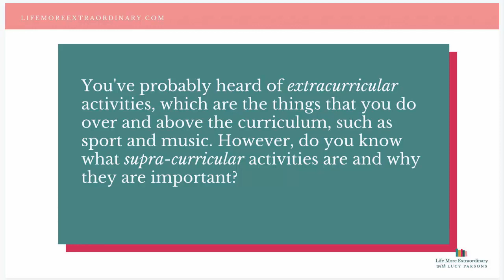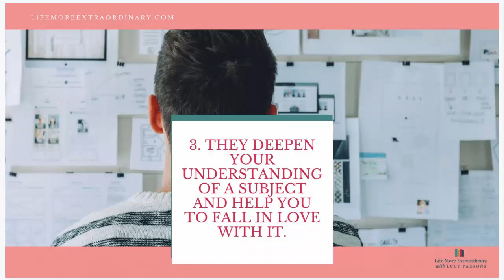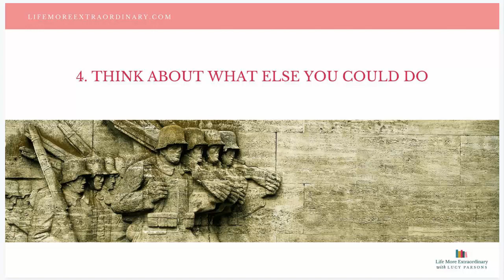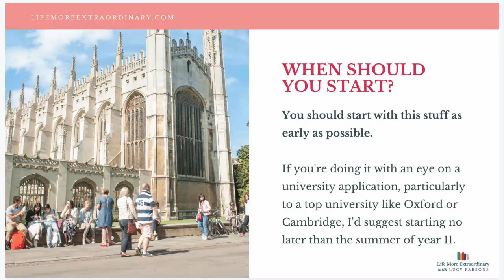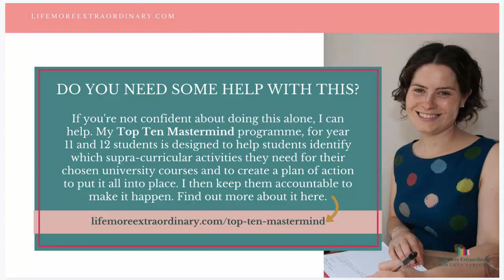Supra-curricular activities - what are they and why are they important to students?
Supra-curricular activities - do you know what they are? Do you know how they can help with your studies and your university application? This video will explain more about what supra-curricular activities are and how they can help your university application process, especially if you're thinking of applying to Oxbridge. Improve your study skills and be able to write a great university application!